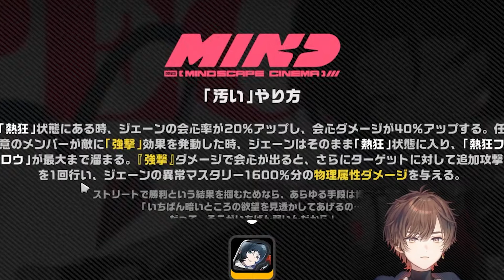【ゼンゼロ】無凸でも最強レベルのキャラ"ジェーン"を完凸させようとするもリスナーから諭されてしまう天月【天月】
0:00 OP
0:11 ジェーン実践動画
1:13 揺れてるジェーン
2:03 音動機ガチャ
2:54 ジェーンガチャ
12:17 ガチ心配コメント
14:51 EDOいジェーン
15:41 このキャラ壊れてる
17:29 追加音動機ガチャ
21:55 武器完凸で検証

わたしが天月です

【所属】
Pro Gaming Team Crazy Raccoon